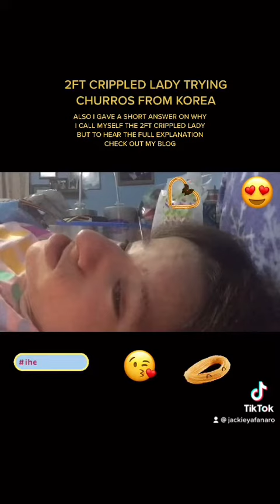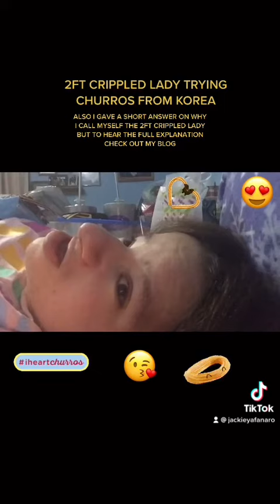2FT CRIPPLED LADY TRYING CHURROS FROM KOREA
In this video I try chocolate churros, now obviously it’s going to be different from the real thing band it’s a little weird that their from KOREA and not Spain but whatever let’s try these things. Watch to the end to see how I liked them.